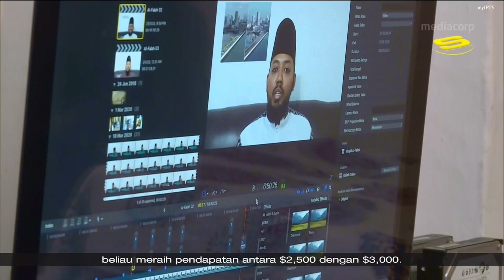Berita jam 8 malam - 07/04/2020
Berita jam 8 malam di Suria berkenaan penurunan pendapatan para asatizah bebas semasa Covid-19